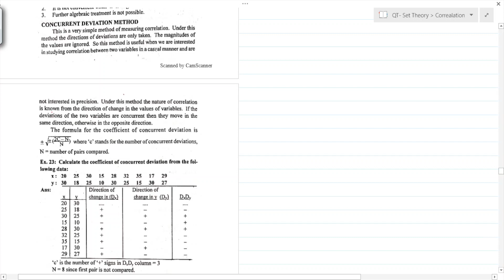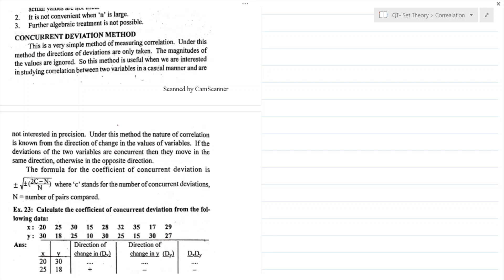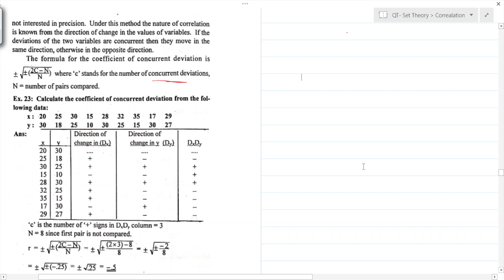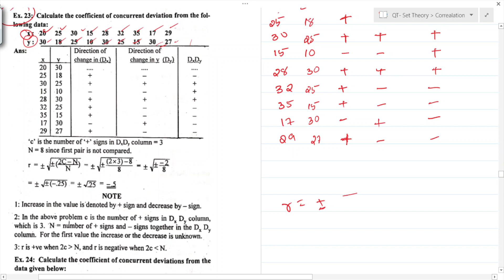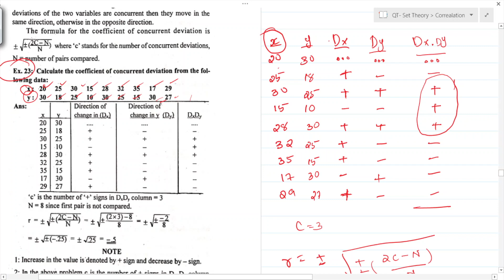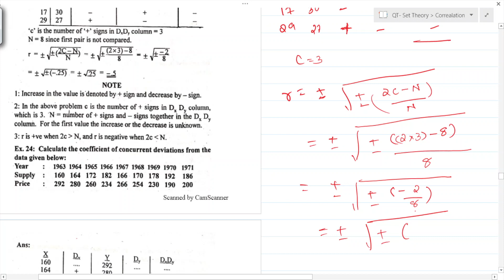Correlation | Part 7 | Fourth Semester | B.com/BBA | MES KC